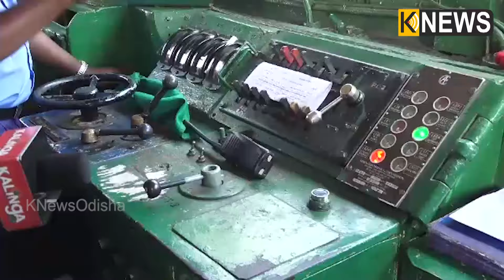ଟ୍ରେନରେ ଶୋଇଥିବା ଅବସ୍ଥାରେ ଉଡ଼ିଗଲା ପତ୍ନୀର ପ୍ରାଣବାୟୁ, ଜାଣି ପାରିଲାନି ସ୍ୱାମୀ || Knews Odisha